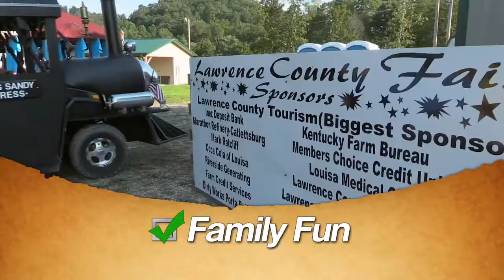Lawrence County Tourism 2017 Video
A video about Tourism in Lawrence County, Kentucky.  Visit us at visitlcky.com